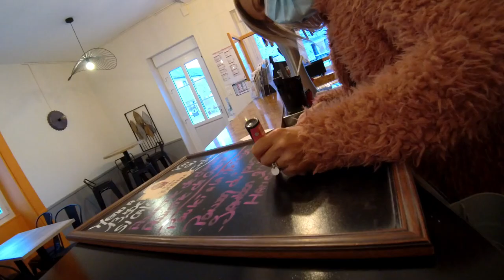"Un parcours, un métier" : Joël Coutenay, gérant du Restaurant "La Forge" à Saint-Georges-sur-Erve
Joël Coutenay, gérant du Restaurant "La Forge" à Saint-Georges-sur-Erve dans les Coëvrons en Mayenne

Ces vidéos ont été réalisées par des jeunes des Coëvrons lors du chantier « argent de poche » d'octobre 2020 mis en place par le service jeunesse et en partenariat avec le service économie.